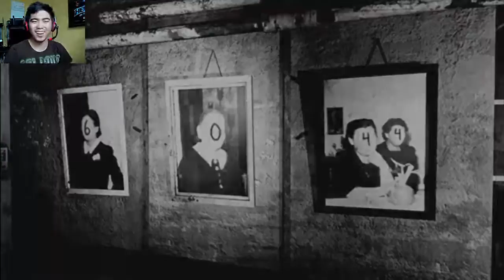Jaytee's Horror Wednesday | Decay: The Mare #5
I am still confused if my character is dreaming or not and that is why i continue to play the game, find some clues and solve more puzzles to find the answer here in Episode 2 of Decay: The Mare.

New Horror Wednesday logo made by: newbanimator.deviantart.com

*Links*

**You might want to watch this too**

***follow/like me***